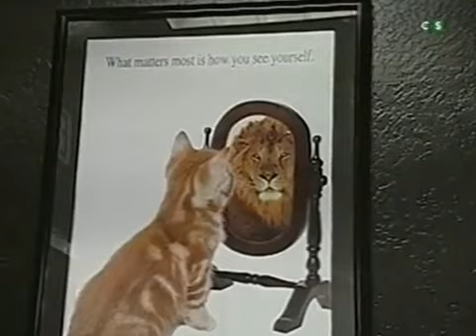2004 R2G3 Timberwolves vs Kings